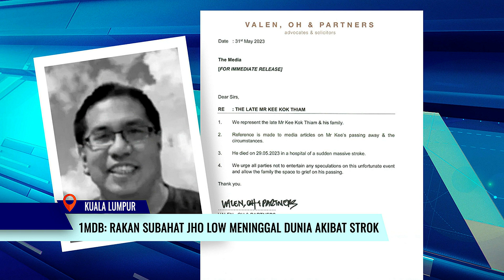1MDB: Rakan Subahat Jho Low Meninggal Dunia Akibat Strok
Punca kematian rakan subahat ahli perniagaan dalam buruan Low Taek Jho atau Jho Low disebabkan serangan strok secara tiba-tiba.